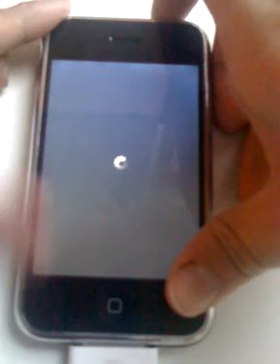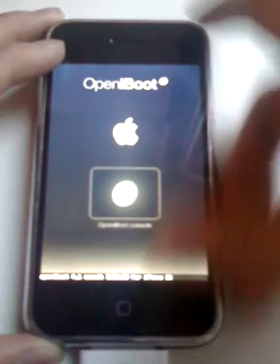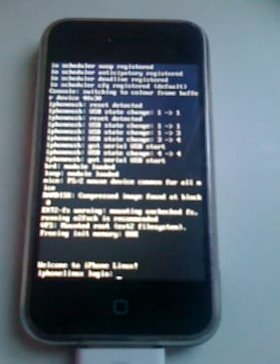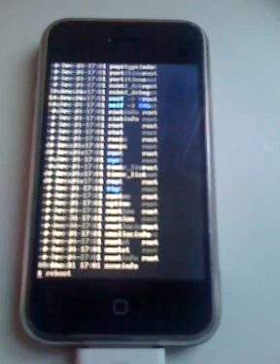Open iBoot (iPhone OS + Linux OS)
Alright guys, this is my first ever video post on YouTube and today I am announcing that I (Alan of LimitedEditioniPhone.com) will start posting videos on this channel! I will post every single video that we have on our site here! Why am I doing this? Well, for all of the iPhone (2G and 3G) and iPod touch (1G and 2G) users. Since Apple hasn't allowed flash support on the iPhone OS, this will be your LimitedEditioniPhone.com video flash support, YouTube!

I'll also be uploading some other videos, but for the time being, I will be posting iPhone related videos.

So let's get on with it, shall we, here we see Planetbeing demonstrating their iPhone Linux project to us. After months of hard work, they have finally succeeded in booting a rough-draft linux onto the iPhone along side the iPhone OS. This can be loaded up onto your iPhone 2G and 3G, and the iPod touch 1G. Follow these instructions here:

Visit LimitedEditioniPhone.com for all of the latest Limited Edition iPhone news!